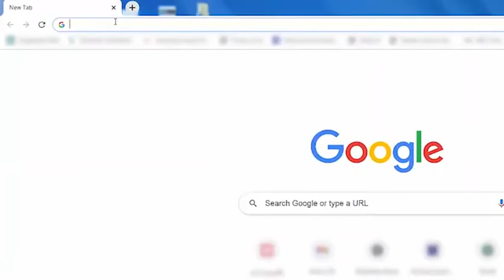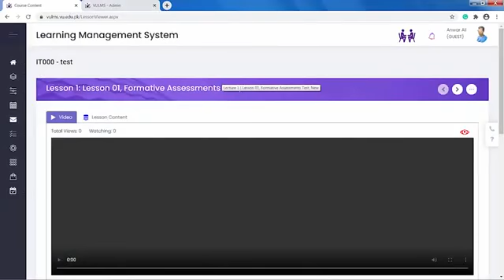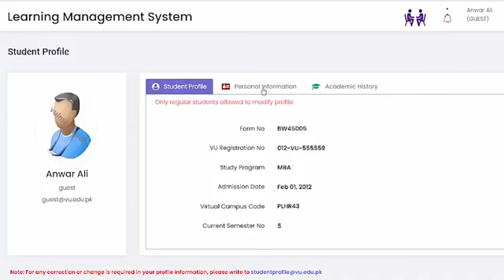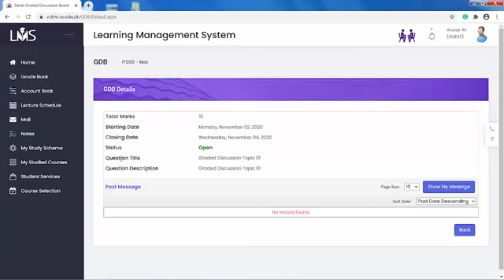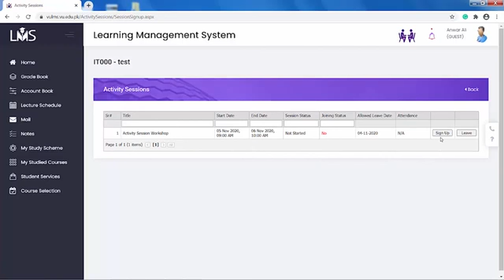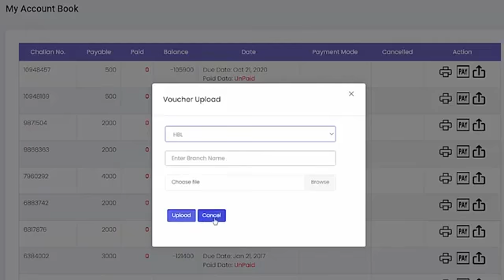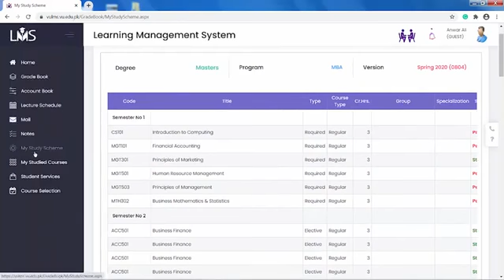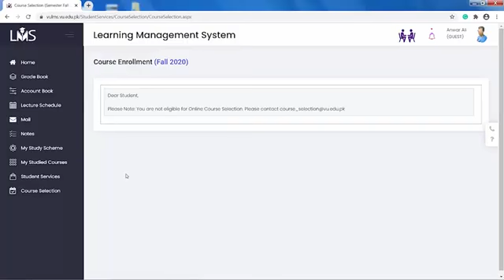VU Orientation 2021 for New Students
Assalam O Alaikum . welcome to Vu teach Club . This channel is for all students who are studying in Virtual University .This purpose of creating this YouTube channel is to help out students of virtual university students  in final exam preparations.we provide short lectures